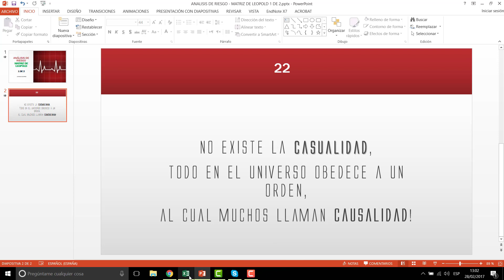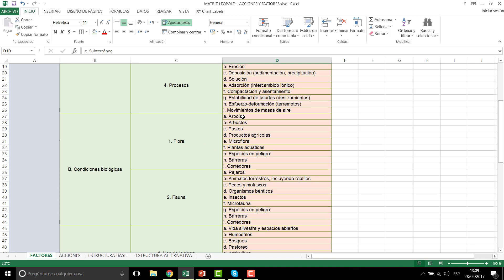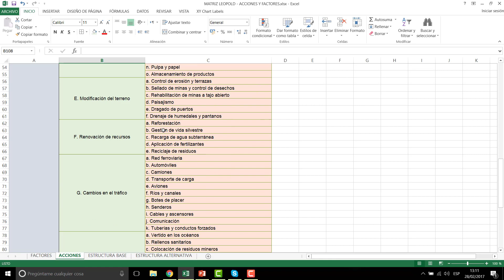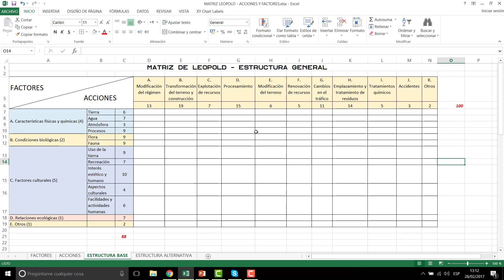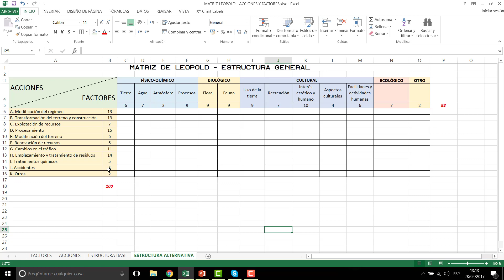Analisis de riego - Matriz de Leopold - 1 de 2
Análisis de riego - Matriz de Leopold - 1 de 2. Se presenta la concepción general de este método de la valoración del riesgo o impacto que causan las obras que modifican al ambiente